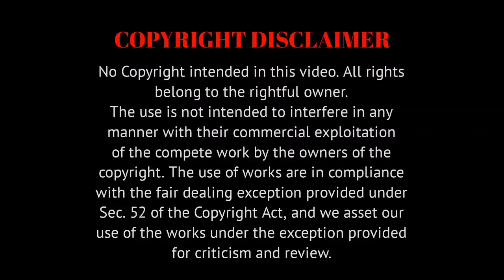God Father Hindi Teaser Reaction | Megastar Chiranjeevi, Salman Khan | Mohan Raja | Thaman S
This is a Reaction video on God Father Hindi  Teaser .This movie starring Megastar Chiranjeevi and Salman Khan. Directed by Mohan Raja. Music by Thaman S.

Also watch our discussion after the reaction.